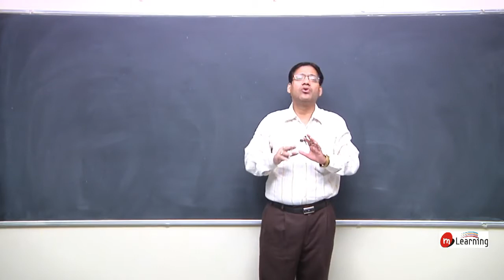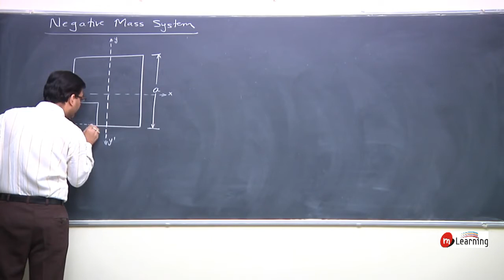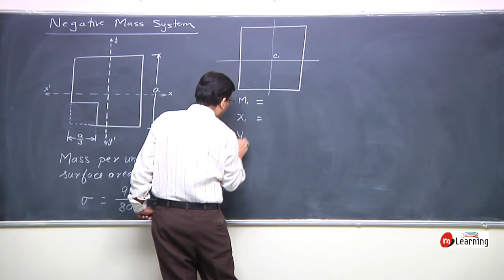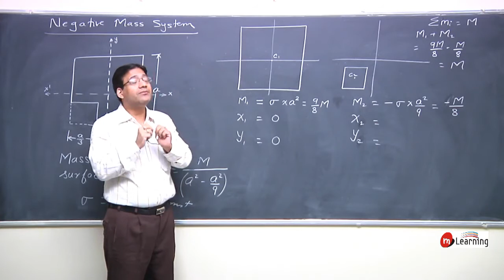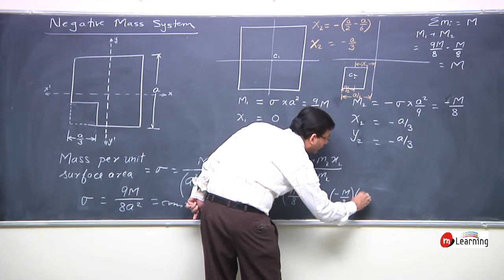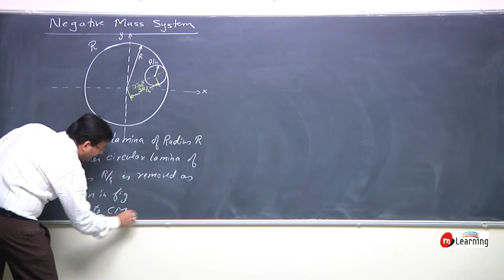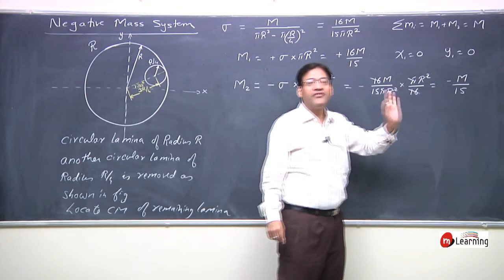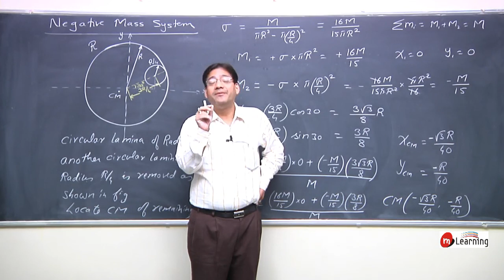Center Of Mass : Negative Mass System - 11 For Class 11th